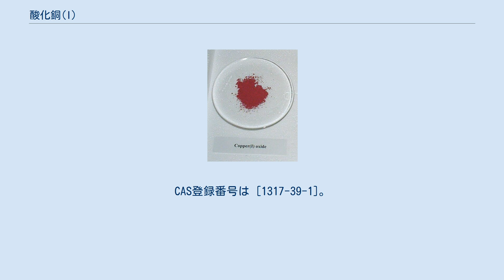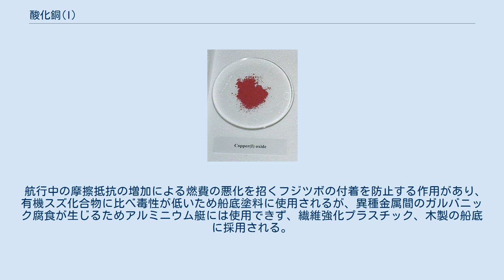酸化銅(I)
銅(I)の化合物
酸化銅(I)（さんかどう いち、英: copper(I) oxide）は化学式 Cu2O で表される銅の酸化物で、赤色ないし赤褐色の結晶または結晶性粉末。
水にほとんど溶けない。
希塩酸及び希硫酸、塩化アンモニウム溶液、アンモニア水に可溶。
有機溶媒に不溶。
融点は1232 °Cで、1800 °Cで分解して酸素を失う。
乾燥空気中で安定であるが湿った空気中では徐々に酸化され酸化銅(II)に変わる。
フェーリング反応に陽性の物質は、フェーリング液を還元し酸化銅(I)を沈殿させる。
類似した用途に使われるベネジクト液も、同様の反応を起こす。
濃塩酸に溶けて ジクロロ銅(Ⅰ)酸を生成する。
 酸化銅(I)は整流作用を持つ物質であり、シリコンが標準となるよりかなり前の1924年に、酸化銅(I)を使用した整流ダイオードが作られ、産業的に利用されていた。
天然では赤銅鉱として産出する。
赤銅鉱は宝石にも利用される鉱物である。
 航行中の摩擦抵抗の増加による燃費の悪化を招くフジツボの付着を防止する作用があり、有機スズ化合物に比べ毒性が低いため船底塗料に使用されるが、異種金属間のガルバニック腐食が生じるためアルミニウム艇には使用できず、繊維強化プラスチック、木製の船底に採用される。
 （共に還元性の糖などにより酸化銅(I)の赤褐色沈澱を生ずる）